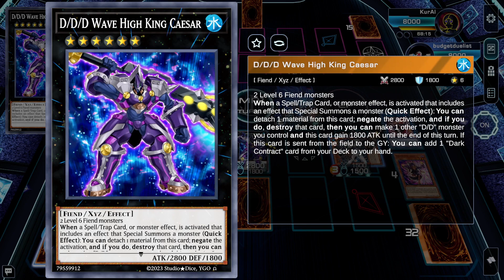OMG UNCHAINED HAS NEW COMBOS POST DUELIST NEXUS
With the release of Duelist Nexus or DUNE, the Unchained archetype is receiving some new support. With the new support, the Unchained deck can now execute some insane combos.

( For your customer sleeves and playmat)
► Budget Deck Box - Amazon
► Budget Sleeves - Amazon